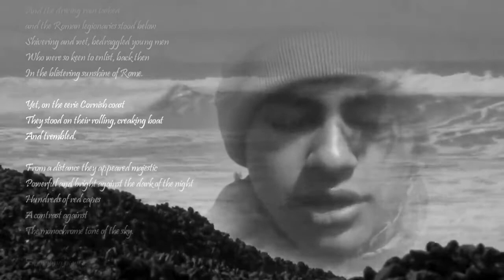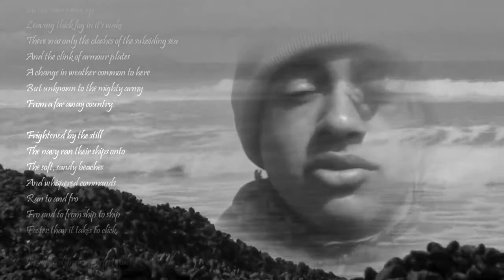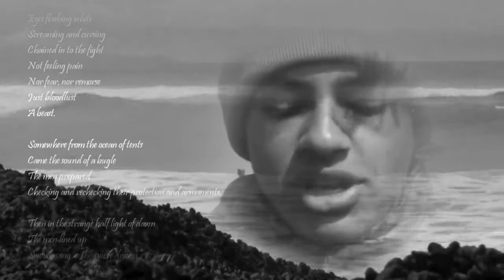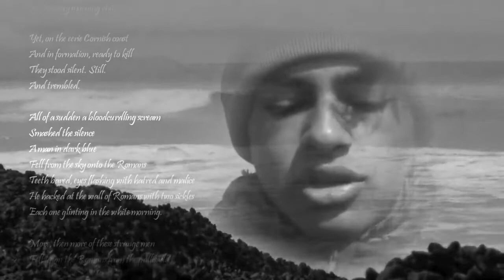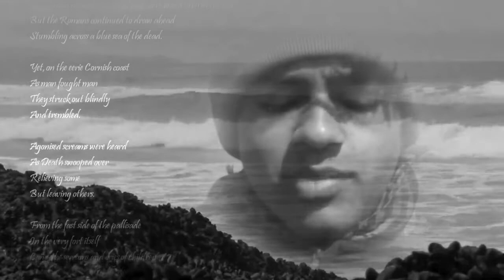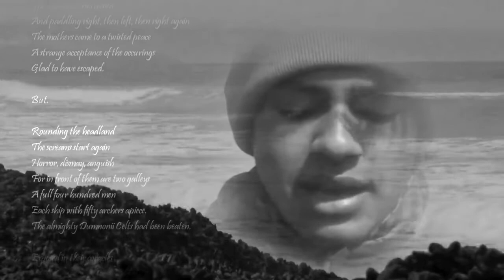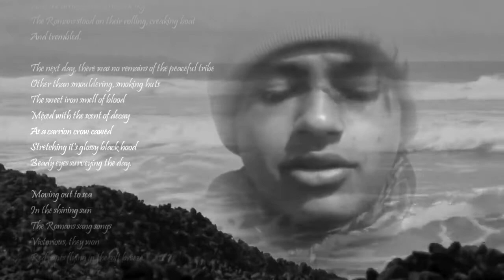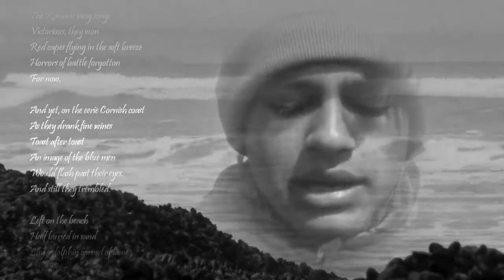In The Dead of Night || Spoken Word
An epic I wrote in April 2013 on a school trip, inspired by the local history and landscapes. I added video footage, over-dubbed the audio (effing wind!) and after over 9000 hours of editing, finished it!